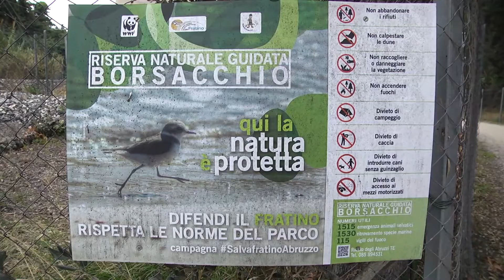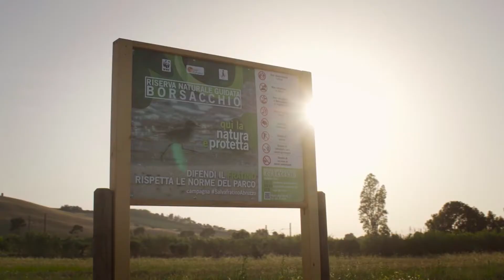Borsacchio, avanti con la proposta della Giunta regionale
Per quanto riguarda la riperimetrazione della Riserva del Borsacchio si partirà dal testo base del progetto di legge proposto dalla Giunta regionale. Questo quanto deciso dalla II Commissione “Territorio, Ambiente e Infrastrutture”. Parere contrario è stato espresso dalle forze di opposizione